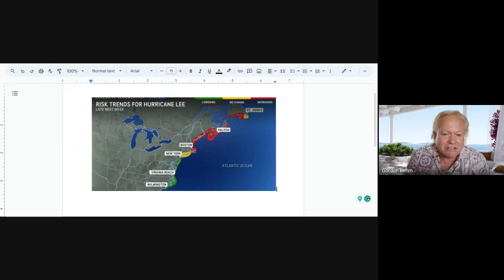Sept. 9, 2023, Weather Watch for Manchester, NH, with Rick Gordon.